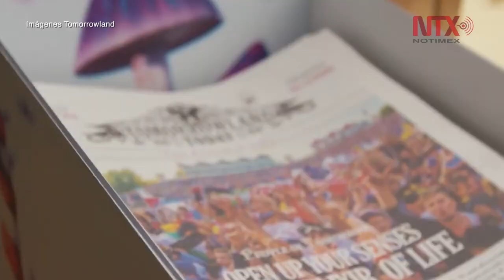La labor del DJ, energía y emociones a través de los beats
Además de los viajes y la diversión que implica ser un DJ, esta ocupación carga con la constante búsqueda de estilo, la competencia, el desgaste físico y también el bolsillo